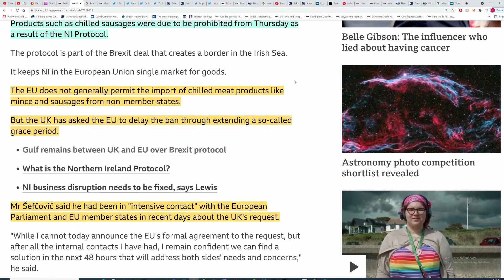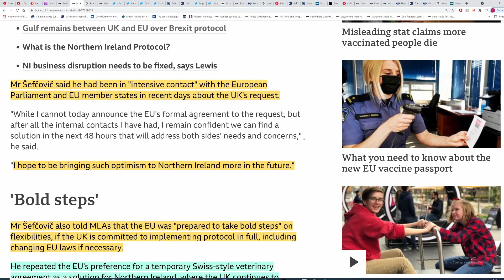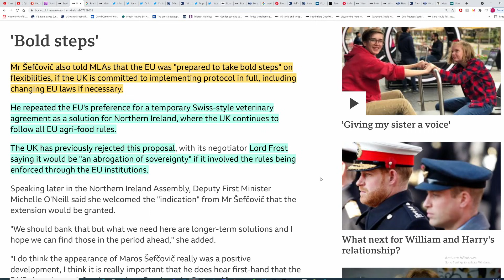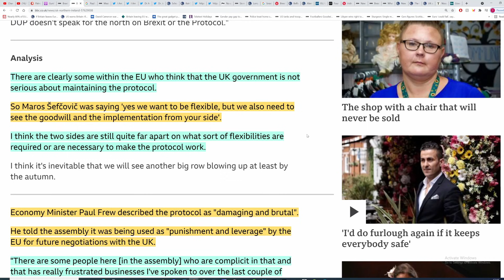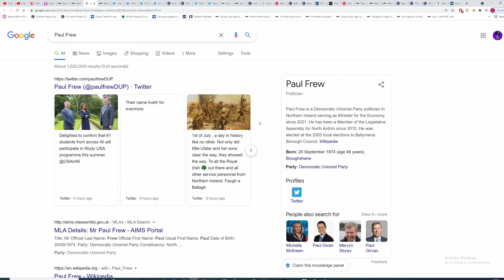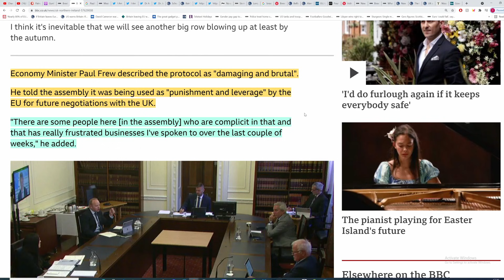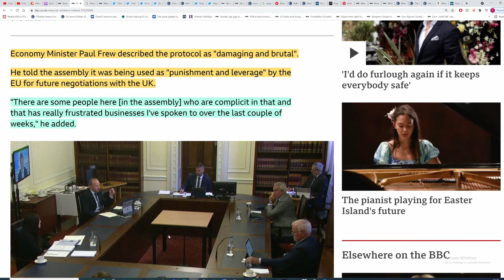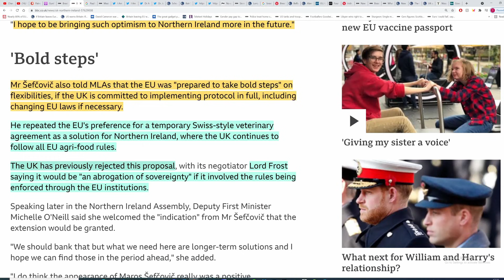Brexit. Šefčovič promises huge changes to NI Protocol if the UK holds up it’s side of the deal